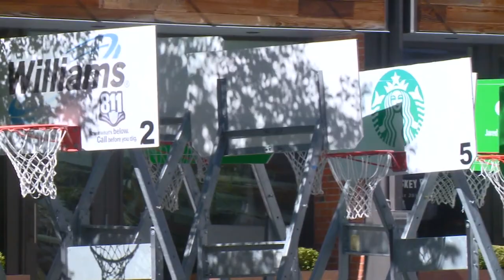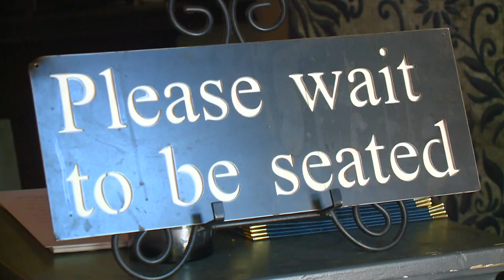Spokane businesses excited for Hoopfest return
After three years, the world's largest 3-on-3 basketball tournament returns to Spokane, exciting local businesses for a busy weekend.